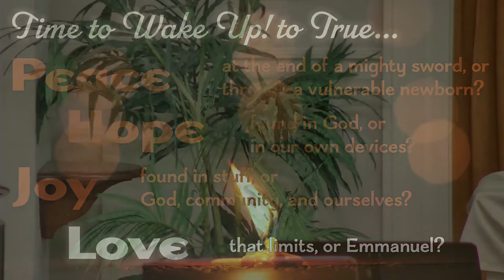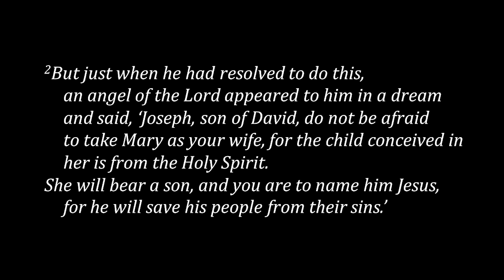Advent 4: Time to Wake Up! to True Love